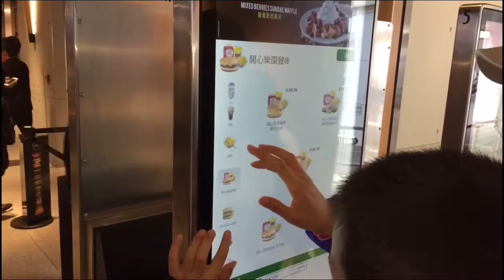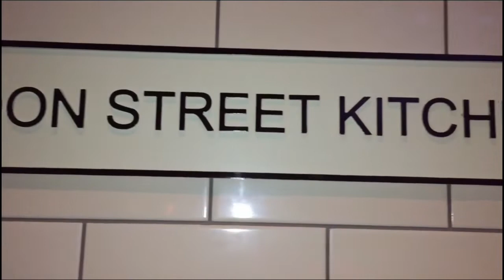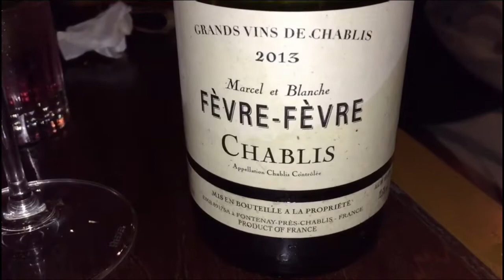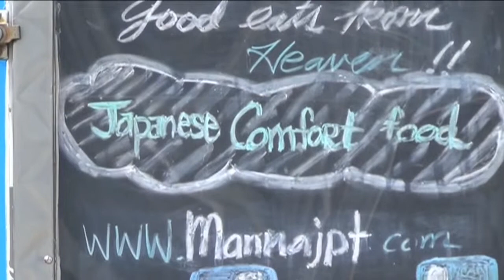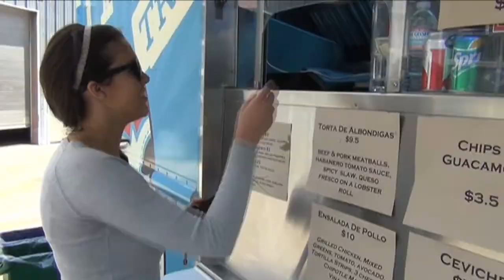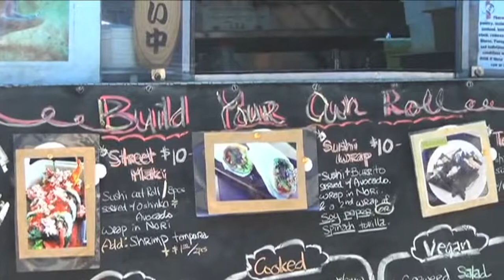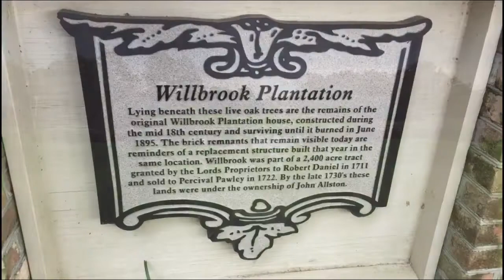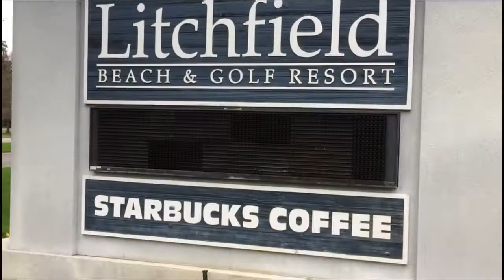Ultimate Tales of Two Great Cities: Hong Kong & London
Jetset with us as we eat our way through two great cities.  Hong Kong is like 5 great cities all wrapped into one. We dive into London House, a Gordon Ramsay restaurant, that serves up one of the greatest burgers, as well as other delights.  Then get fitted for a custom made suit at a tailor. In London, near the National Gallery, we descend on another Gordon Ramsay restaurant, The Heddon Street Kitchen, where Gordon serves it piping hot and gooey.  We hit San Francisco to devour the gourmet food trucks there.  And then we show you a golf weekend in the Carolinas that means old style golf courses, plantation living, great food, and Southern hospitality.